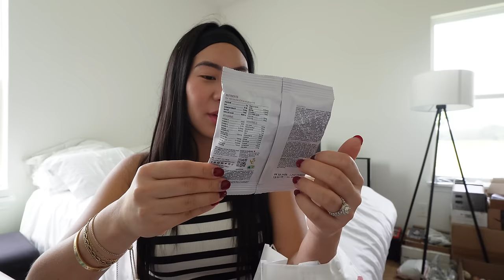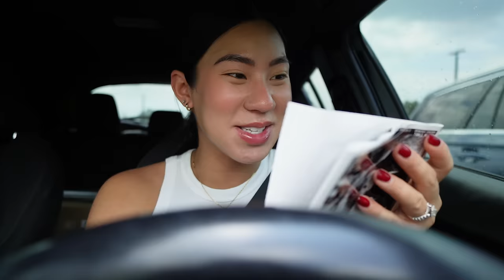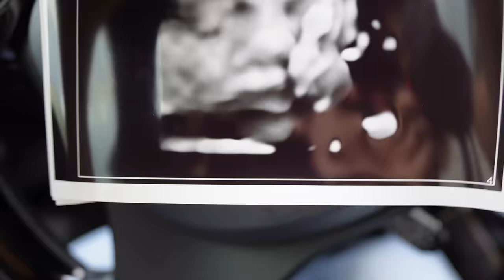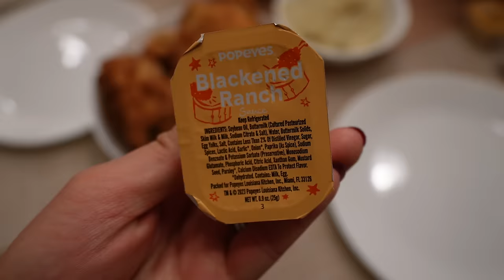Así Se Ve Nuestro Hijo En 4D..Es Igualito A Su Papá 🥹🩵 + Que Rápido A Pasado El Embarazo